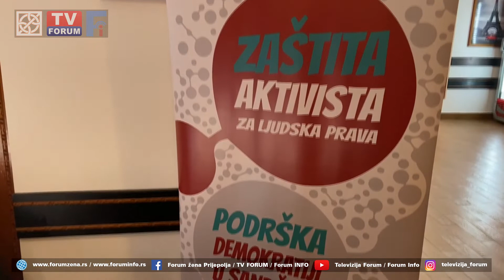Sastanak NVO i novinara u Prijepolju - Sandžacki odbor